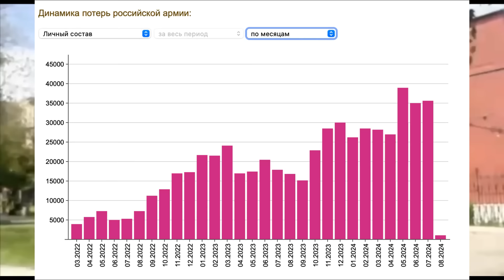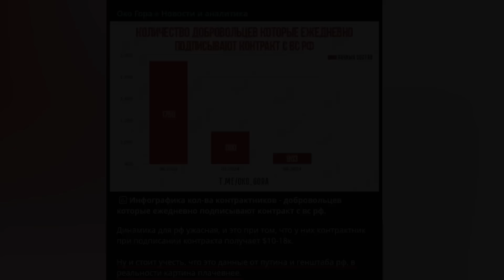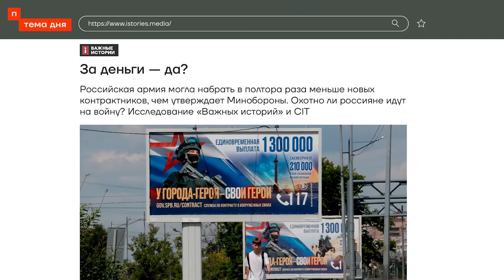Откровения участника СВОйны: Армия РФ воюет плохо, потери не восполняются, а желающих подыхать мало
Российский военный, инструктор отрядов «Шторм Z» Святослав Голиков заявил, что российские власти запрещают пользоваться гаджетами на фронте, чтобы скрыть катастрофическую ситуацию и большие потери.